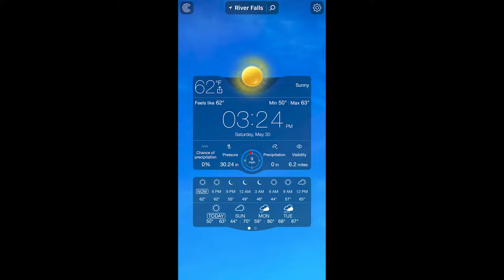Lake George 5 30 2020 1